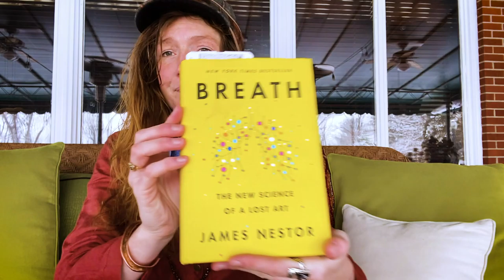BREATH: How to Hack your Body's Computer Mainframe 🌬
Welcome! In today's video I share with you some valuable insight on the BREATH inspired by the book, Breath, by James Nestor.

If you want to get a copy for yourself (I highly recommend that you do) you can purchase Breath by James Nestor

I also invite you all to take a look at the new and not-yet-launched Divinity Ranch website and let me know what kind of resources you would like to see on the website in the future!

I am currently participating in a 30 day virtual yoga journey, "Breath", taught by Yoga With Adriene. She offers a large library of free virtual yoga classes here on YouTube and her mantra is "Find What Feels Good."

As mentioned in this video, Jamie my Sister-in-law, has an AMAZING website and blog